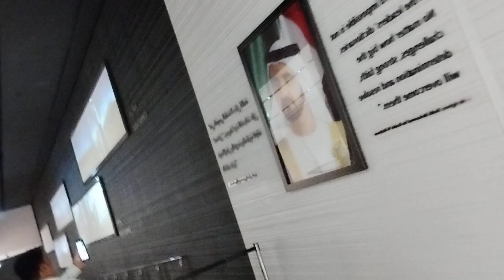23 September 2024